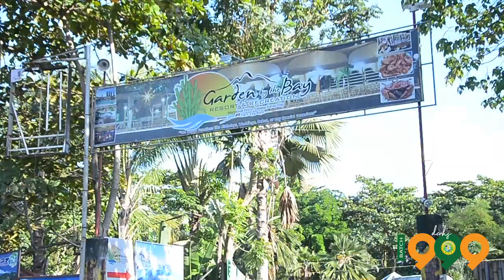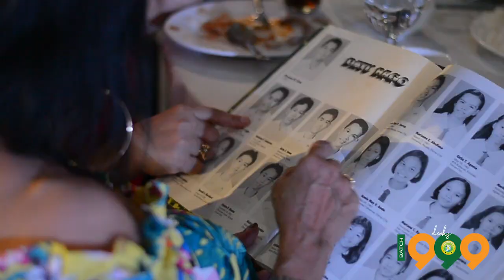DCNHS 1999 - GREEN & GOLD - 20th REUNION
Davao City National High School
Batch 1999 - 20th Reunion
December 28, 2019
Garden by the Bay - Lanang Davao City

Visual Storyteller
Noven Dacanay
Silang99